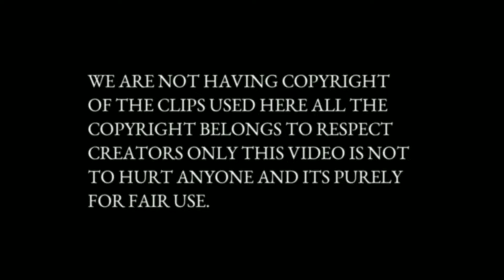പ്രീയപ്പെട്ട തിലകൻ ചേട്ടന്...! ❤ | a small tribute to Thilakan | thatmallucinephile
പ്രീയപ്പെട്ട തിലകൻ ചേട്ടന്..! ♥️

A tribute to thilakan ( malayalam actor)

Decoding thilakan !

The people who want to delete the footage (if used one) instead of give as a copyright strike if you can contact us in mail  i will remove the content immediately or we are ready to give the revenue that we made from the video because we are spending lot of of time to achieve our dreams.

. Thatmallucinephile